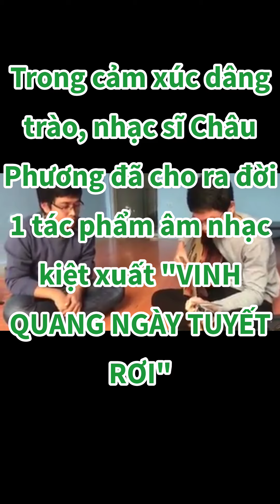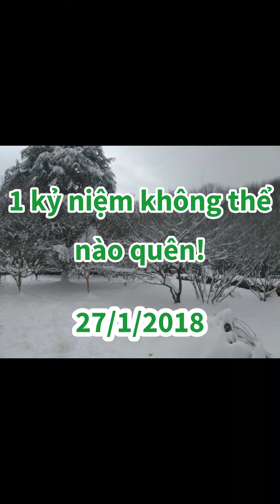Ký sự Thường Châu - CK U23 Châu Á, Việt nam - Uzeberkistan 1-2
Cuộc đời không được đo bằng thời gian dài-ngắn, mà bằng trải nghiệm đã qua. Nếu vậy đây chắc chắn là 1 kỷ niệm của đời mình được sát cánh cùng đội tuyển trong trận đấu lịch sử, được khóc trong mưa tuyết thường châu buốt giá.
Cùng xem và lắng nghe nhạc sĩ Châu Phương trải lòng với thường châu và đội tuyển với sáng tác rất hay của anh"vinh quang ngày tuyết rơi"